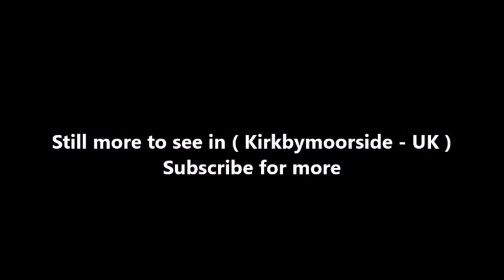Places to see in ( Kirkbymoorside - UK )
Kirkbymoorside is a small market town and civil parish in the Ryedale district of North Yorkshire, England, about 25 miles north of York, midway between Pickering and Helmsley, on the edge of the North York Moors National Park.

Kirkbymoorside is noted as "Chirchebi" in Domesday Book (1086). It has served as a trading hub at least since 1254, when it became a market town. There are two ancient coaching inns extant, the Black Swan with its carved porch, and the cruck-framed George and Dragon, which originated in the 13th century. The Georgian façades point to later periods of commercial prosperity on the coaching route between York and Scarborough.

There is some dispute as to the correct spelling (the alternative spelling being Kirbymoorside, as it is traditionally pronounced), but it is usually and officially spelled with the "k". Signposts also read "Kirkbymoorside". "Kirk" means church and "-by" is the Viking word for settlement, so the name translates as "settlement with a church by the moorside." A valley near the town is known as Kirkdale. More recently, Kirkbymoorside was the last town in England to adopt double yellow lines to restrict parking.

George Villiers, 2nd Duke of Buckingham, died on 16 April 1687, in the house of a local tenant, from a chill caught whilst hunting nearby. England’s oldest fox hunt, still running today, is the Bilsdale Hunt in Yorkshire, which the Duke founded in 1668. The building, Buckingham House, is located in the town centre. Manor Vale, a stretch of woodland managed by the town council, was formerly part of a deer park and contains the Grade II remains of the manor. It contains areas of both acidic and alkaline soil. It is home to a rare beetle species, Oedemera virescens.

The town is home to one of only two British aircraft producers left, Slingsby Aviation, the other being Britten-Norman on the Isle of Wight. Many sub-sea vehicles and robots are also manufactured at Slingsby Aviation, which is located roughly 1 mile south of the town centre. The town is home to Kirkbymoorside Town Brass Band, which has achieved success on a national level, most recently winning the North of England Brass Band First Section Championship in 2004, 2008 and 2015.

Kirbymoorside railway station was connected to the national railway network from 1875 until 1964.The track was lifted by August 2015. The last passenger trains ran in the early 1950s, but a goods train ran from Malton via Gilling East until 1964. The rails between Kirkbymoorside and Pickering were lifted in the 1950s and the main A170 road runs over part of the track bed to the east of the town. There were plans, since withdrawn, for a Tesco store to be built on the site of the old railway station, which caused some controversy. The station buildings were demolished in 2010 and the site is now occupied, in part, by new houses.

( Kirkbymoorside - UK ) is well know as a tourist destination because of the variety of places you can enjoy while you are visiting Kirkbymoorside . Through a series of videos we will try to show you recommended places to visit in Kirkbymoorside - UK